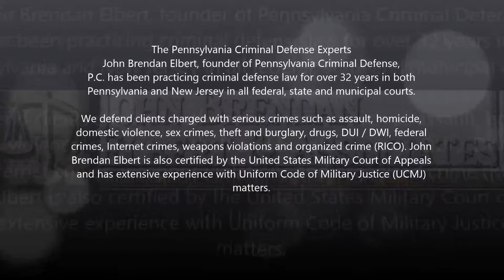negotiable attorney fees in Monroe County, NJ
John Brendan Elbert, founder of Pennsylvania Criminal Defense, P.C. has been practicing criminal defense law for over 32 years in both Pennsylvania and New Jersey in all federal, state and municipal courts.

In addition to founder John Brendan Elbert, the Philadelphia based firm has several associates and a team of fully licensed and experienced private investigators to assist in the preparation and defense of every client. Our mission is to ensure â€œreasonable doubt for a reasonable fee!â€

Expert Criminal Defense Lawyer, experienced attorney in rape cases, negociable attorney fees, 1st consultation free for criminal cases, certified for UCMJ Cases, Murder and Asaults defense attorney, Internet Stings Child Porn defense attorney, criminal assult defense attorney, attorney that can practice everywhere, Payment Plans available criminal defense